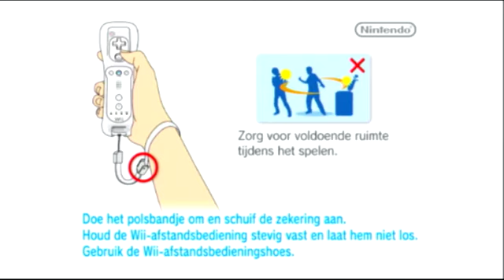Wii sport 5 minigames tennis baseball bowling golf boxing